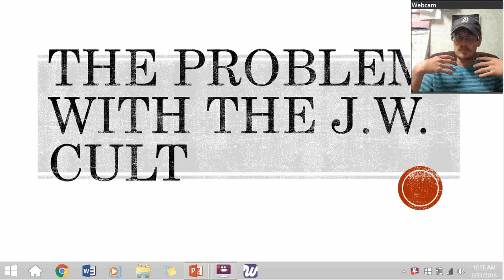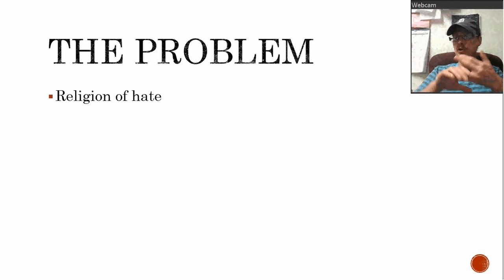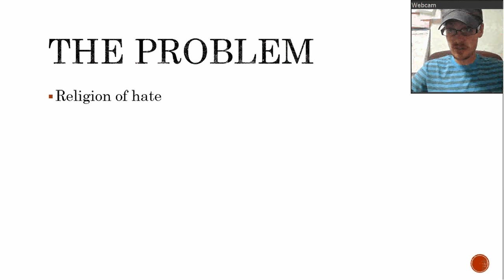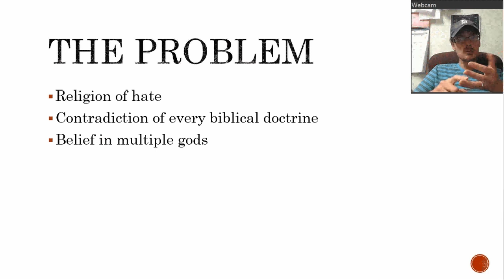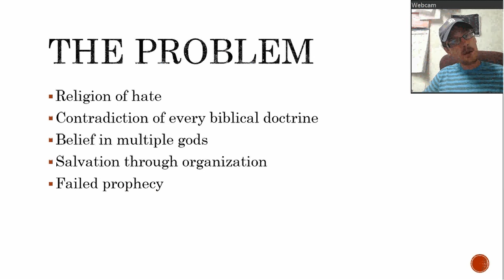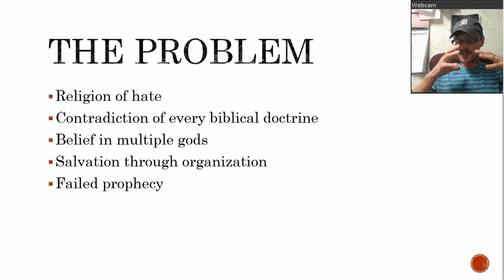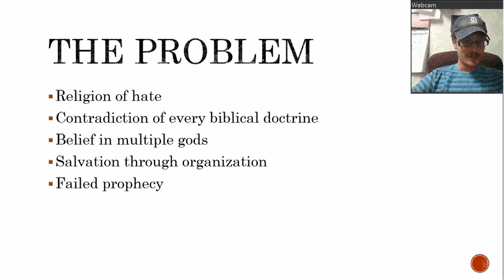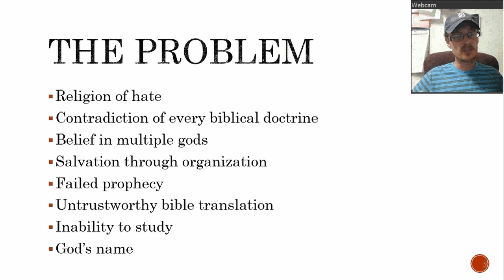The Problem with the J.W. Cult